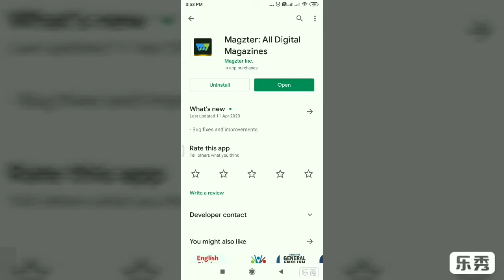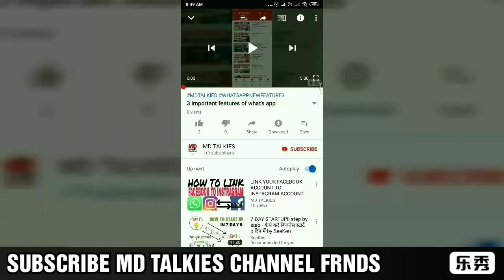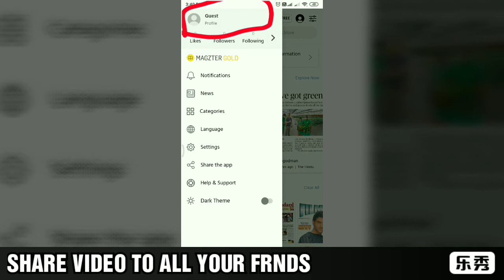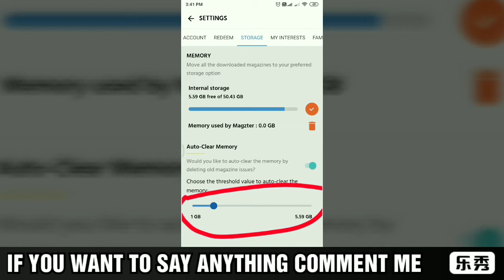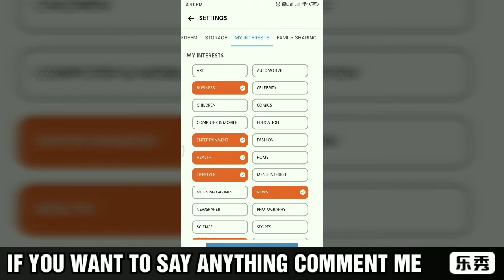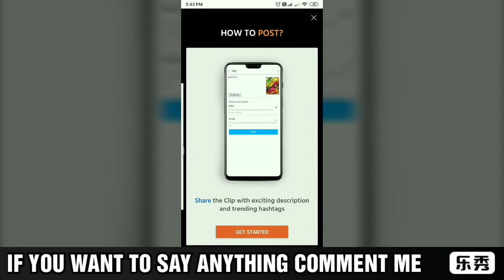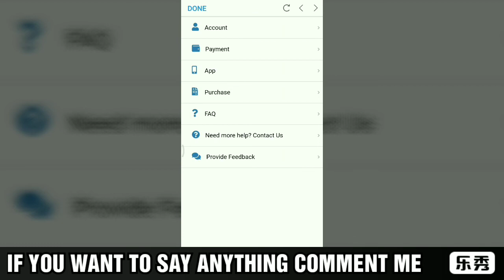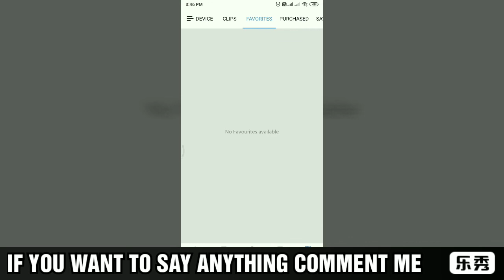MAGZTER. read newspaper and magazine online